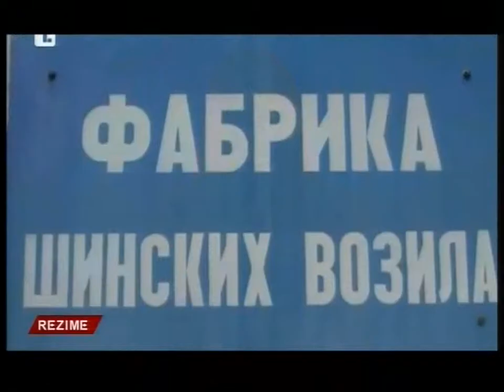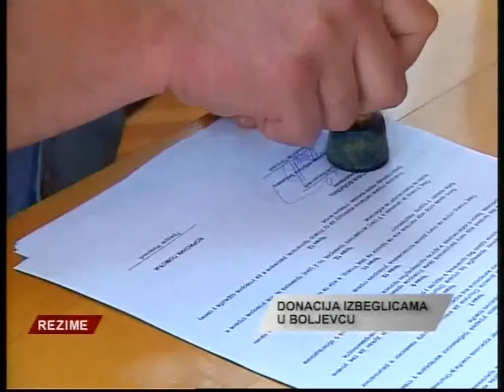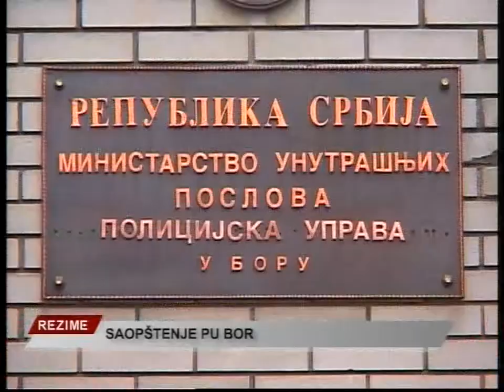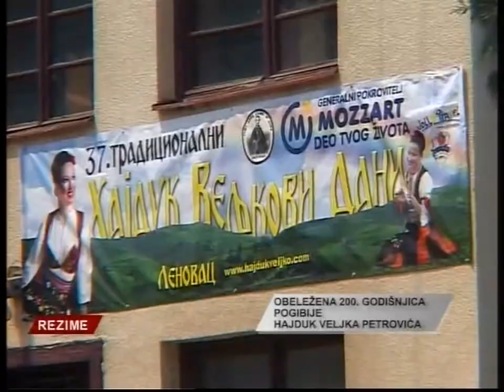Rezime - 12. jul. 2013.